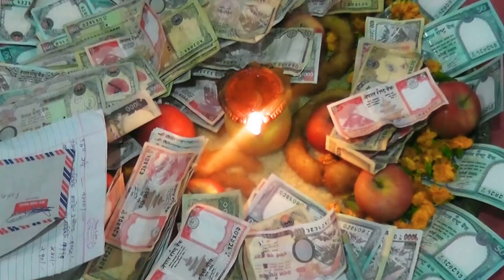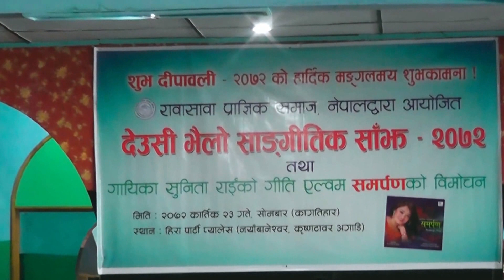Hold Me By Shantiram Rai Live Performance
Shantiram Rai

देश तथा बिदेश मा रहेर हाम्रो यस Youtube Chanel मार्फत भिडियो हेरी रहनु भयका दर्शक हरु मा ,यदी तपाईं हरु पनि कुनै पनि गीत रेकडिङ ,म्युजिक भिडियो, कुनै पनि गीत लाई बजार ब्यबस्थापना गर्नु परेमा हामी लाई संम्पर्क गर्नु होला 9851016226 राजशुक्र लिम्बू (मनोरन्जन नेपाल)